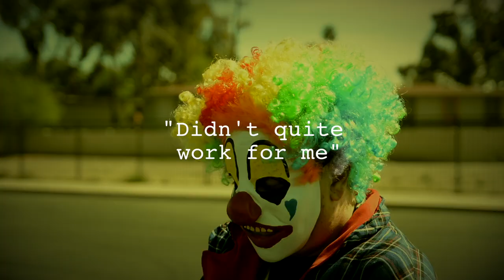Official Pleb Trailer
Get ready for an action packed, in your face, emotional rollercoaster that will make "The Toxic Avenger" look like "The Care Bears go to Disneyland." It's got violence. It's got seething vigilantes. But most of all, it's got the steamiest shower scene your church youth group summer camp counselors warned might turn you down the devil's path.
 Coming April 27th. The Echo Bombs releases it's tittilating 2nd album. And it's shitty.